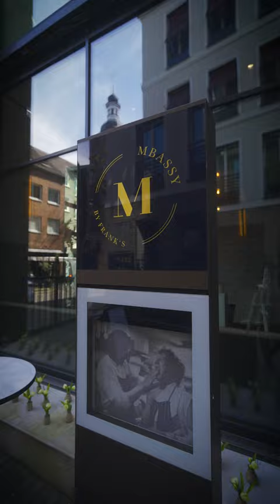Les Destinations Nischenduftevent Düsseldorf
Beautybranche trifft auf Prominenz beim Get together von Les Destinations

Anfang Mai 2023 fand in Düsseldorf ein Networking-Abend anlässlich des Launches von sechs neuen Duftvarianten der Nischenduftmarke Les Destinations in Düsseldorf statt.

Im angesagten Restaurant Mbassy by Franks verlebten Beautyexpert:innen, Prominente, Influencer:innen, Parfümeur:innen und Vertreter:innen der Lokalpresse einen stimmungsvollen Frühlingsabend. Zu den Gästen des exklusiven Soirée zählten unter anderem Jana Ina, Luna Schweiger, Celine Bethmann, Alexandra Lapp, Lena Terlutter, Sebastian Schmidt, Dr. Mariana Mintcheva, Philip Deml, Yara-Sophie Pilgram und Tobias Reuter.

Die sechs neuen Duftkreationen, die das bestehende Portfolio von Les Destinations ergänzen, sind seit März 2023 sowohl in ausgewählten Fach-Parfümerien als auch im Online Shop von Les Destinations erhältlich

Eau de Parfum  50 ml  120 €*
*unverbindliche Preisempfehlung inkl. 19 % MwSt.